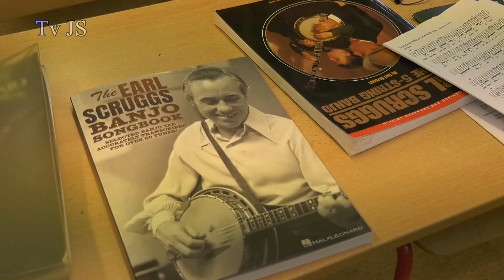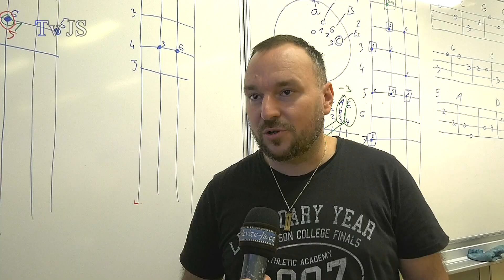Bluegrassová dílna v Malých Svatoňovicích 2023